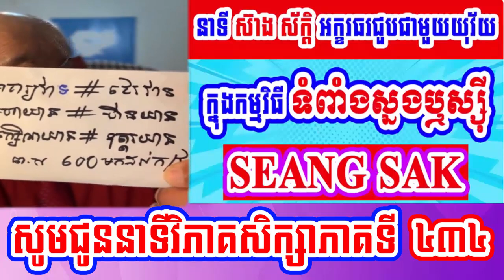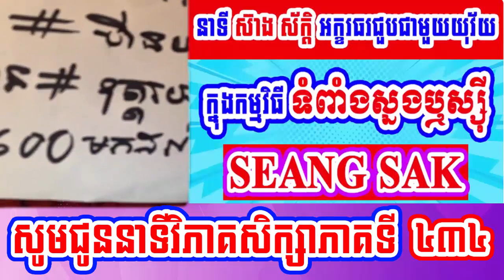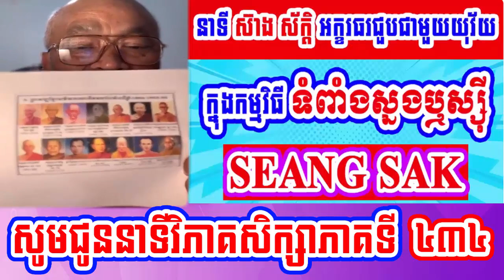Mr. Seang Sak speak about ​Study Analysis for bamboo shoots part​ 434